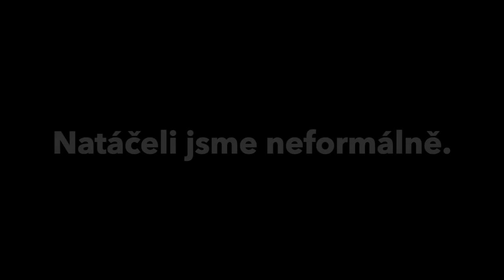Jaroslav Dušek: "DÁVEJ víc, než bereš. Jsme živoucí srdce."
💥slevový kód na všechny knihy, 15% dolu: DAREK

Tomáš Lukavec